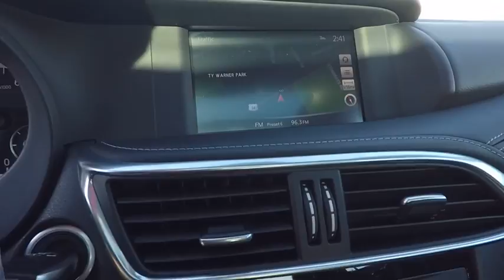2017 INFINITI QX30 Clarendon Hills IL P2151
2017 INFINITI QX30 Premium

415 E. Ogden Ave